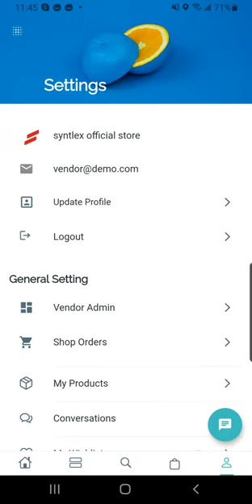Merge FluxStore Manager into FluxStore Multi Vendors app - Preview (Flutter E-Commerce App)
New version 2.3 has the ability to merge 3 source codes {FluxStore MultiVendor, FluxStore Manager, FluxStore Delivery Boy}  to one app.
Or merge 3 apps {include: FluxStore WooCommerce, FluxStore Manager, FluxStore Delivery Boy} to one app.

This video shows when users login with Store Admin account on FluxStore Multi Vendors app, it can transfer to FluxStore Manager app by clicking Vendor Admin option on Settings screen.

Recently some customers reported that they had unfortunately bought a fake application/link that also has the same name as FluxStore, the same icons, the same interface. So, to protect your benefits, save your time, please purchase from the links above to ensure receiving our support and upgrades. Because we are going to release more powerful features, useful tool, and more security.